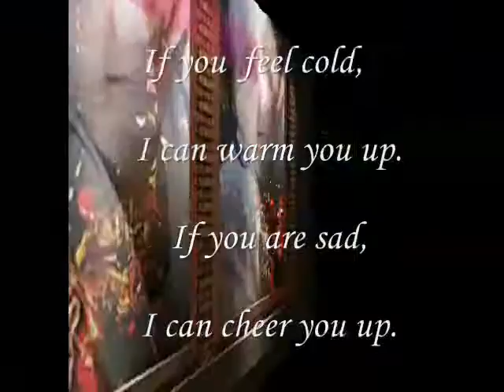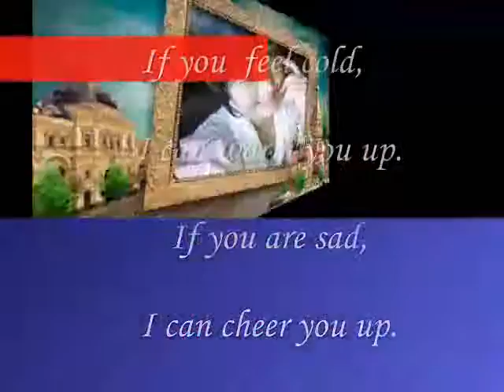Miftachul Wachyudi (Yudee)- If you are sad, I can cheer you up.-.Miftachul Wachyudi (Yudee)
do.
do so
Money is an excellent servant, but the host
very bad.